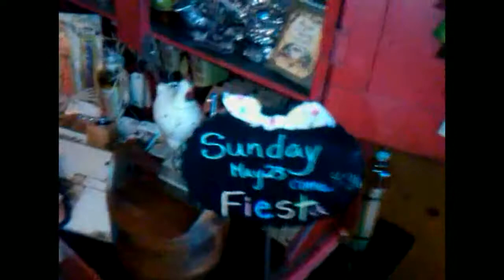Pomar Junction Winery May 2010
Pomar Junction Winery Tri-Tip & House red evening.